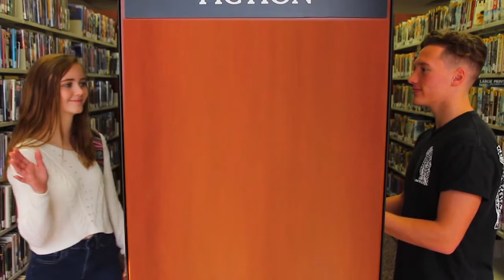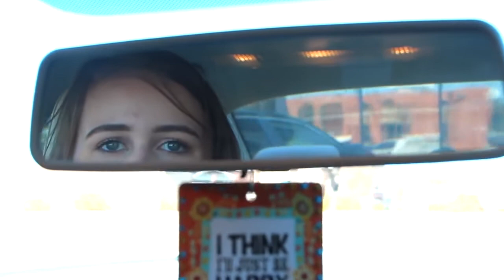Charlie Harris - Breaking Away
Written, recorded and produced by Charlie Harris, Level 3 Diploma in Music Performance and Production.